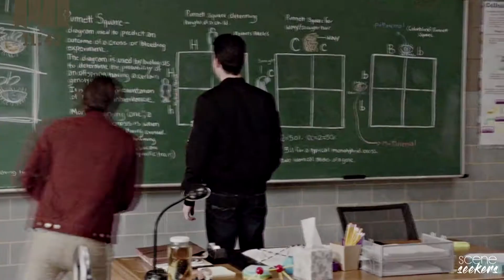• Gabe | scene finder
• 𝖒𝖆𝖘𝖙𝖊𝖗𝖑𝖎𝖘𝖙 •

✘ made by: amandaflwrs
✘ fandom: teen wolf
✘ actor: andrew matarazzo
✘ coloring: Alessa Belikov
✘ song: /watch?v=-8xdDaRFdwc